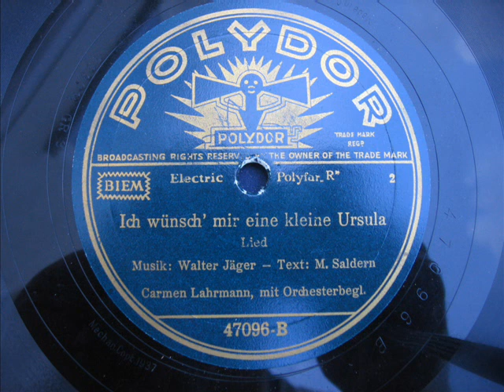Carmen Lahrmann (vocal) - Ich wuensch' mir eine kleine Ursula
Carmen Lahrmann mit Orchester - Ich wuensch' mir eine kleine Ursula (alternative Aufnahme zu Marita Gründgens)